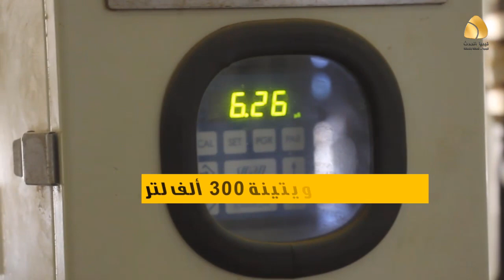البريقة توضح كميات الوقود الموزعة على الشركات والمحطات الكهربائية